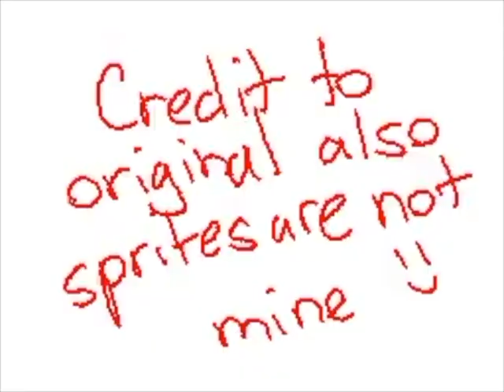Cierra K.'s Flipnote [Sudomemo] - miss you MV